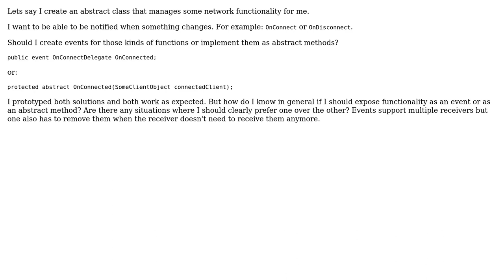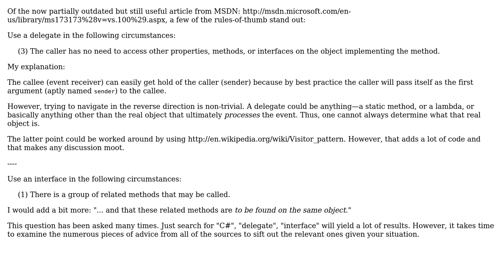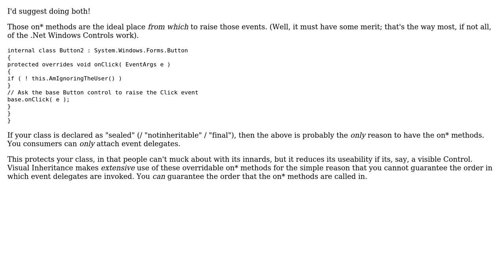Software Engineering: Should I use events or abstract methods? (2 Solutions!!)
Software Engineering: Should I use events or abstract methods?

With thanks & praise to God, and with thanks to the many people who have made this project possible! | Content (except music & images) licensed under CC BY-SA | Music | Images & others | With thanks to user rwong user Riki user Phill W. user Arseni Mourzenko and the Stack Exchange Network Trademarks are property of their respective owners. You are responsible for your own actions.